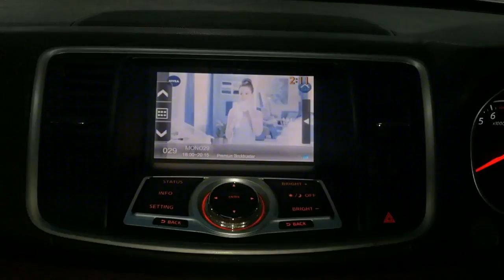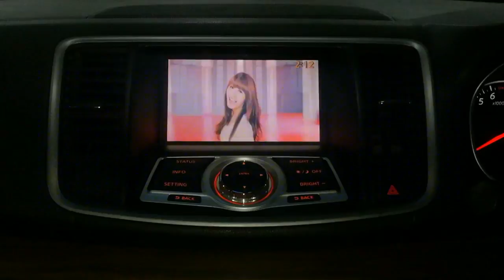มันส์ไปเลยในรถ Nissan Teana J32 with Mirror Link Wifi & Digital Tv Asuka by Willy Mirage 086-9566659